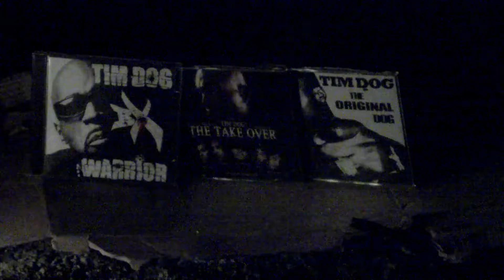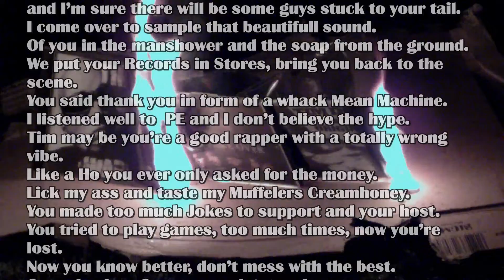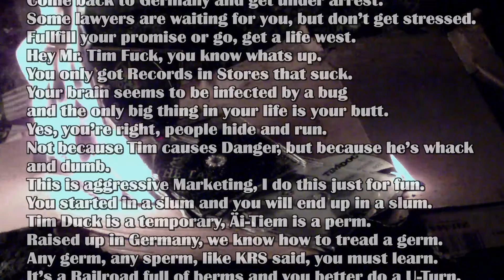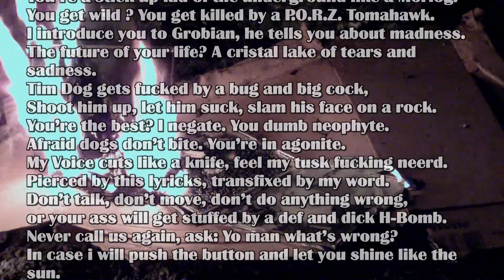Tim Duck / Hans Solo (Äi-Tiem)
Kleiner Spaß mit Tim Dog, einem alten Bekannten von mir.
Musik, Text, Rap: Hans Solo
Alle Rechte / All Rights @ Holy Chaos Recordings, LC 02041